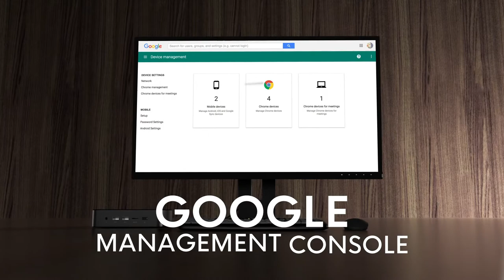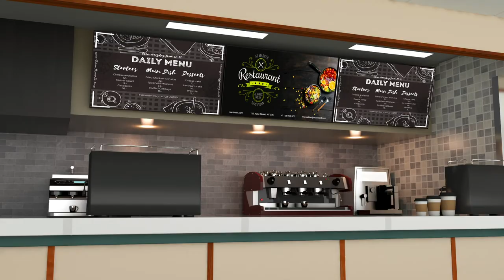ViewSonic NMP660 Chromebox for Education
Small in size, but big on features, the ViewSonic NMP660 Chromebox delivers a versatile education solution from the front of the classroom, to media labs, to campus signage – all from a single device.